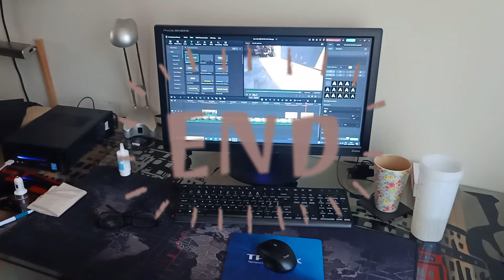le meilleur plan d'entraînement minimaliste ::avec 3 jours par semaine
chercher la charge maximum